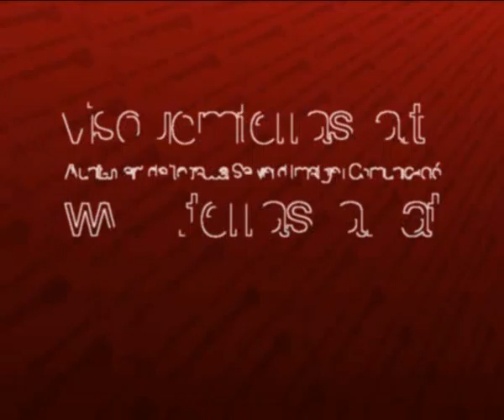Signatura d'un conveni per a la millora de l'administració de Justícia a Terrassa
L'acord l'han subscrit l'Ajuntament, la Generalitat, el Col·legi d'Advocats i el Col·legi de Procuradors de Terrassa.